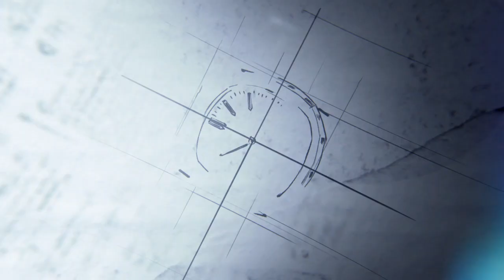Gérald Genta | The Picasso of Watch Design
Gérald Genta was one of the greatest watch designers of the 20th century; a visionary who was described as the ‘Picasso of Watches’. In this Sotheby’s video, take a first look at previously unreleased concept sketches for his legendary watches such as the Audemars Piguet Royal Oak, the Patek Philippe Nautilus and the Mickey Mouse Magician. These will be offered as part of Sotheby’s upcoming Gérald Genta: Icon of Time auctions (10 -24 February | Geneva) (10 – 24 March | Hong Kong) (13 – 27 April | New York).